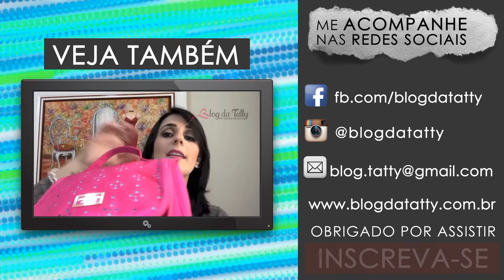Unha Decorada Festa Junina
A unha de hoje é para quem quer entrar no clima de festa Junina até nas unhas.

Snapchat blogdatatty

Assinatura Mensal: Blogdatatty
Assinatura Semestral: SemestralBlogdatatty
Assinatural Anual: AnualBlogdatatty